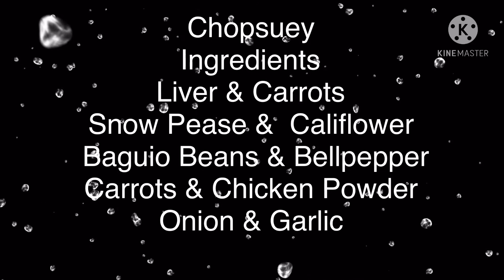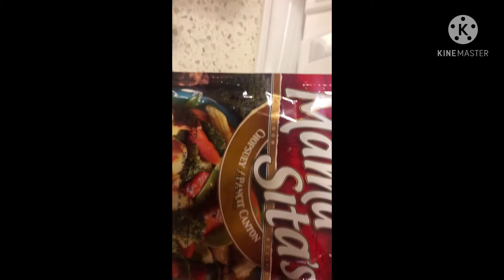BEST CHOP SUEY RECIPE-EASY DELICIOUS VEGGIE STIR FRY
INGREDIENTS
CHICKEN LIVER
ONION &GARLIC
SNOW PEASE
CARROTS
BELL PEPPER
BEANS
CAULIFLOWER
SAYOTE